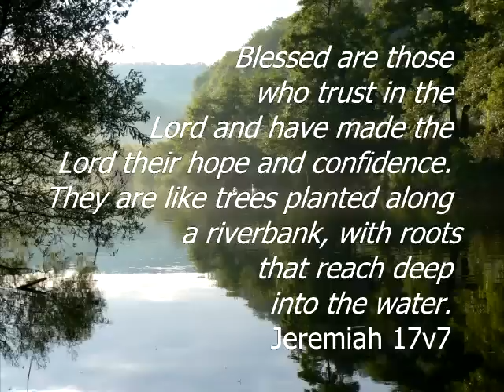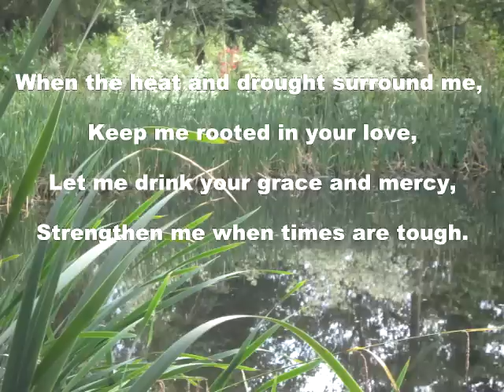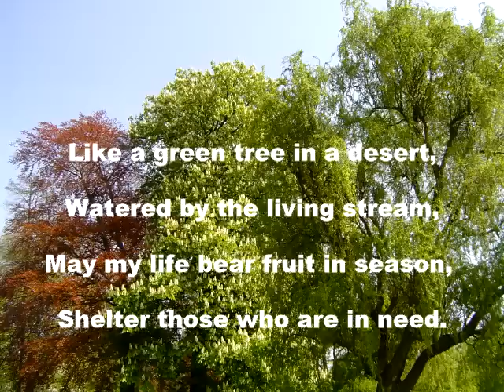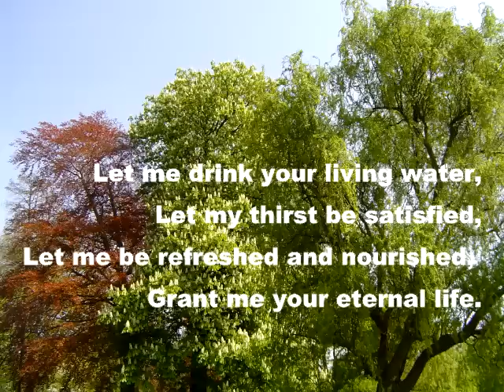Living Water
This song is based on Jeremiah 17v7-8, Psalm 1v1-3, John 4v14, John 7v38 and Revelation 21v6. It is taken from my first CD entitled 'Reflections'.